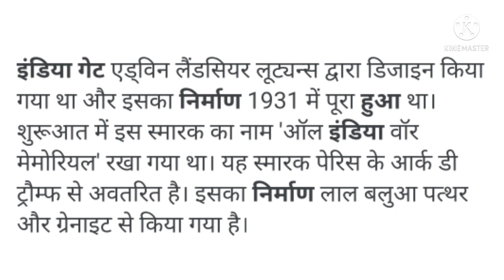इंडिया गेट इमारत का डिजाइन किसने किया था?